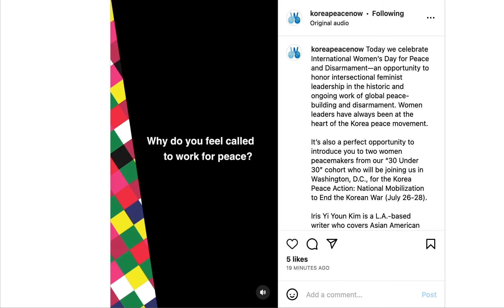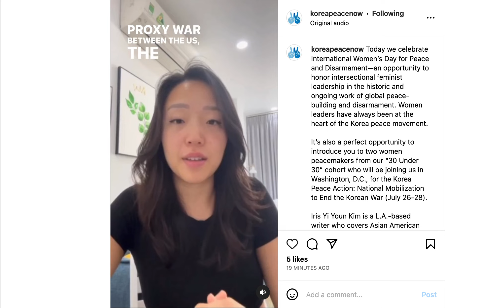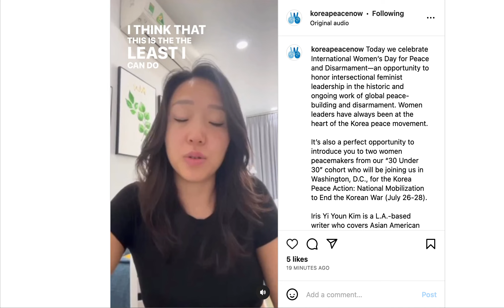Iris Yi Youn Kim & Kelly Yunmi Choi - International Women's Day for Peace and Disarmament, 5/24/23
Today we celebrate International Women’s Day for Peace and Disarmament—an opportunity to honor intersectional feminist leadership in the historic and ongoing work of global peace-building and disarmament. Women leaders have always been at the heart of the Korea peace movement.

It’s also a perfect opportunity to introduce you to two women peacemakers from our “30 Under 30” cohort who will be joining us in Washington, D.C., for the Korea Peace Action: National Mobilization to End the Korean War (July 26-28).

Iris Yi Youn Kim is a L.A.-based writer who covers Asian American identity, politics, and culture. Her work has appeared in NYT Tiny Love Stories, Harper’s Bazaar, Salon, Slate, and TIME. Iris is a 2022 PEN America Emerging Voices Fellow, and a U.S.-South Korea Center for Public Diplomacy NextGen Creative Fellow.

Kelly Yunmi Choi is an organizer with a passion for history and storytelling. She has worked as a gun-violence prevention advocate with March for Our Lives, as well as various projects surrounding Asian American identity and history. The stories and experiences from her work as an advocate showed her the need to attack inequity in the belly of the beast—U.S. imperialism.

We are inspired by Iris and Kelly to keep pushing for peace on the Korean Peninsula, and we hope you are too! Join us Iris, Kelly, and a multi-generational wave of Korea peace supporters in Washington, D.C., July 26-28, for our mobilization!